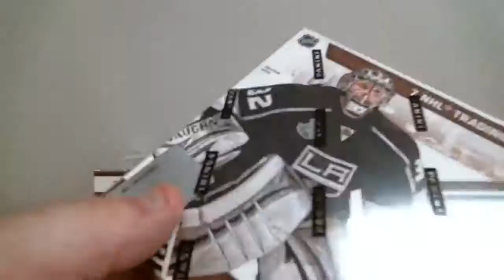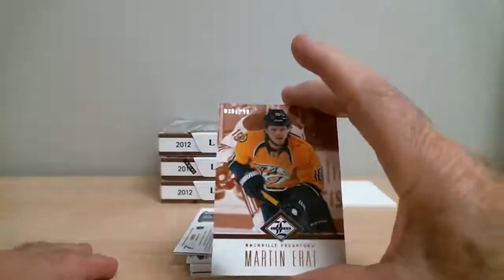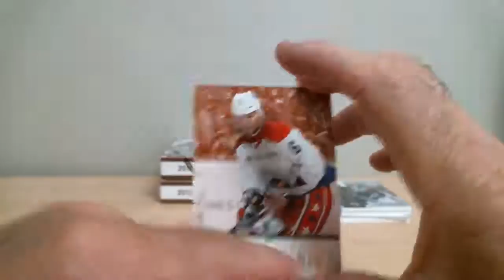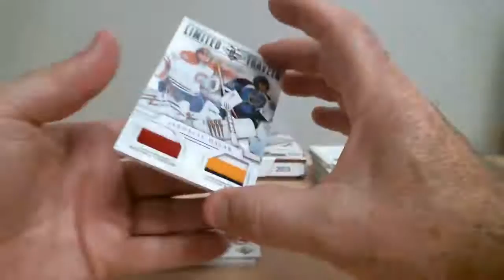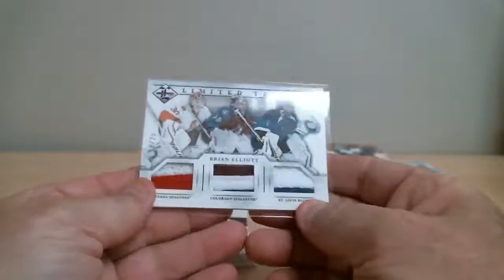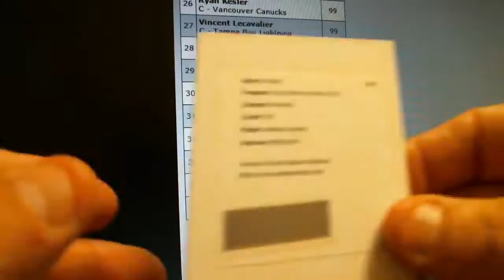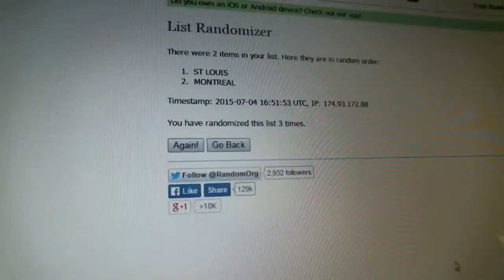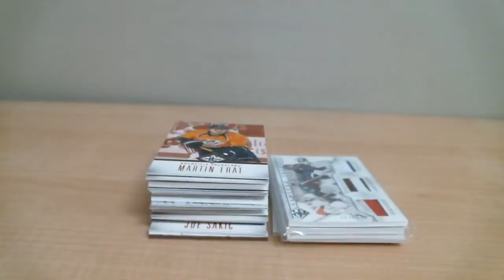Break 897 Limited 12-13